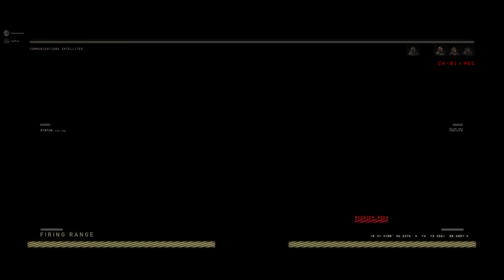GIVE ME MORE 17 oct Part 2